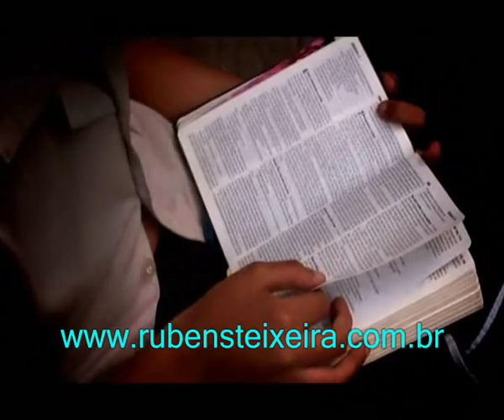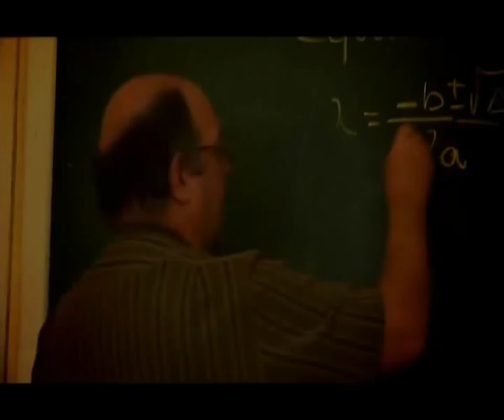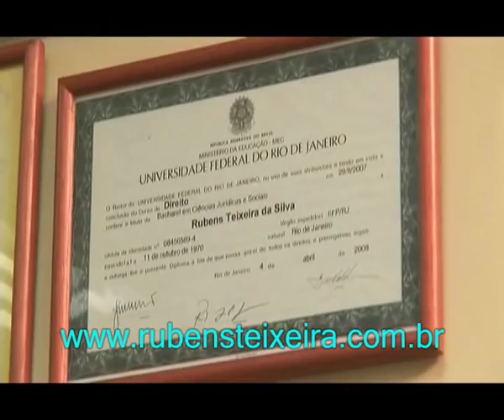Rubens Teixeira em documentário-testemunho / Documentary about Rubens Teixeira's life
Apresentamos um breve documentário, com depoimentos e testemunhos, sobre a vida de Rubens Teixeira. Mais detalhes no livro  "Do monturo Deus ergue um vencedor", escrito por Jorge Videira. Uma vitória com "sabor de mel", como canta Damares para quem disse a Jesus: "Entra na minha casa", como canta "Regis Danese".
No vídeo narra a sua infância, suas dificuldades, lutas e vitórias. Rubens Teixeira é oficial da reserva do Exército, Analista do Banco Central e Diretor da Transpetro.

Out of the unlikely, a Winner is born--Rubens Teixeira, a Brazilian history of faith and success, despite hardships and obstacles

Documentary about Rubens Teixeira's life wherethrough he shares how he managed to overcome poverty, prejudice and unfavorable conditions and climb up to a very important position as CFO of Transpetro, the largest logistics company in the oil market in Brazil and South America, at the young age of forty. Here, he shares the secrets to his startling success.

Rubens Teixeira is a Captain of the Brazilian Army Reserve, a Central Bank analyst and CFO of Transpetro.